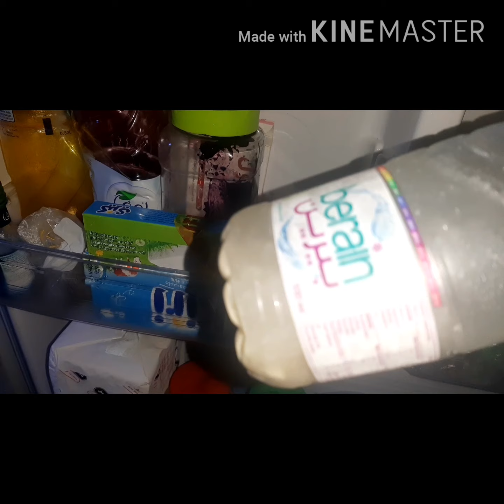👌🍆Kusoo dhawaada sida loogu xafito qudaarta talaajada🍋🥕🍇